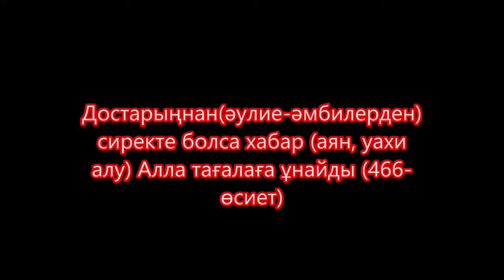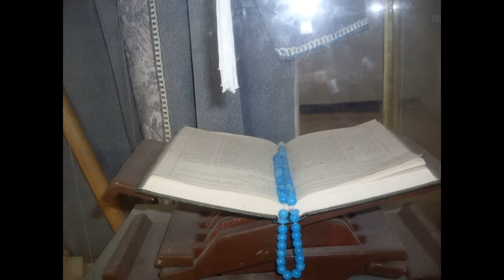Қару Жаңару Су тасқын Барыс көбейу Кеме жарылу Улану тамақ дәріден Тамыр буын дерті Номад ұрпақ